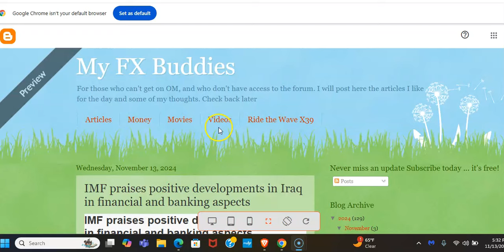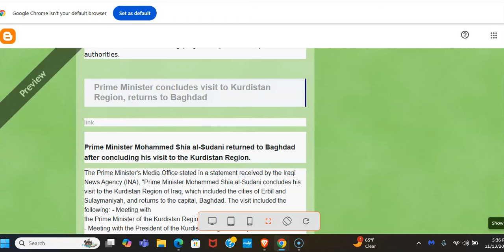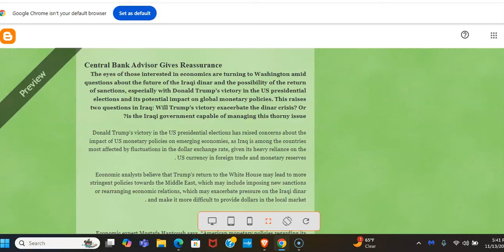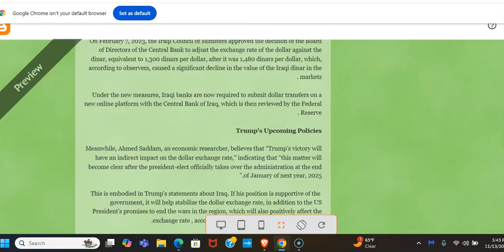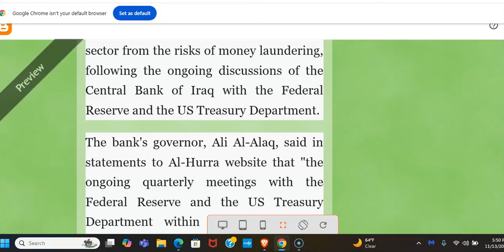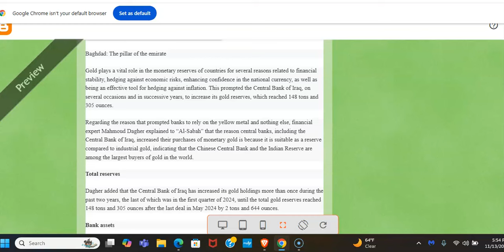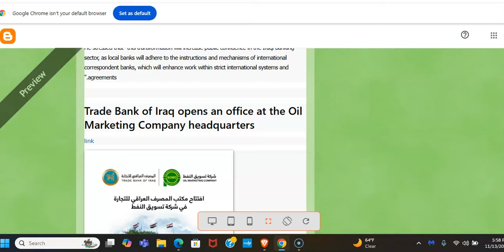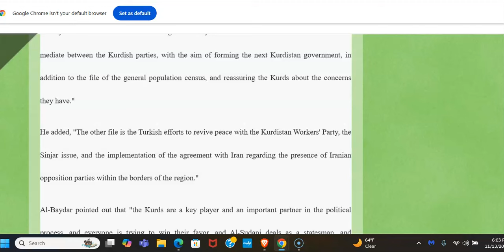IMF praises positive developments in Iraq in financial and banking aspects S4|E:131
IMF praises positive developments in Iraq in financial and banking aspects

He added, "During the meeting, the cooperation relations between Iraq and the International Monetary Fund and ways to enhance them in the context of supporting the development path in Iraq were reviewed. During the meeting, His Excellency the President of the Republic stressed Iraq's endeavor to implement integrated programs and plans to stimulate the economy and support the financial and banking reform process ."

Rashid thanked the International Monetary Fund for what it did to support Iraq's budget during the crises it faced and overcame, stressing the "importance of completing coordination and joint cooperation in order to continue efforts to combat corruption, support investment, and develop the private sector, leading to building a strong, cohesive, and recovering economy ."

CBI
iraqi dinar
dinar news
Government decisions
Iraqi-American relations
Iraq's economy
Rentier economy
Iraqi banks
Government crises
Ali Al-Alaq
delete the zeros